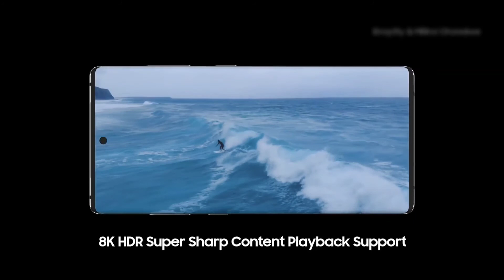Galaxy Note 20 : Trailer |technical detector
Samsung Galaxy Note 20 Official Introduction By Samsung

technical detector is the best channel for technical videos u get amazing tips about facebook instagram gemail and many more

So here is the new Samsung Galaxy Note 20 trailer with amazing super powerful features and specifications including the next 108MP and 100x zoom camera setup, new colors, 7.0" largest Note display ever, 5000 mAh battery and many more. Watch the complete video for full upcoming specifications.

Samsung Galaxy Note 20 trailer trending in USA, India, UK, United Kingdom (England), Russia, Japan, Switzerland, Canada, Brazil, Mexico, France, New Zealand, Spain, Italy, Sweden, United Arab Emirates (UAE), Dubai, Singapore.